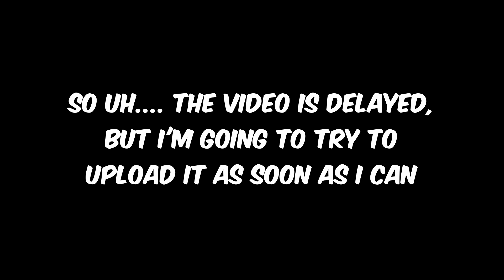damn.....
i cant even blame the internet on this time, this one was all on me, but don't worry cuz the video will be uploaded very soon, and to make it all better, i'll try and double upload for yall!